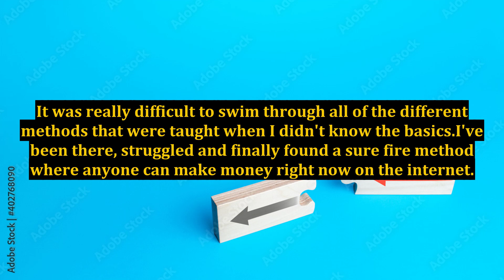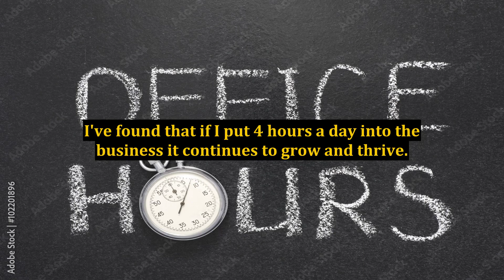Make Money Right Now on the Internet